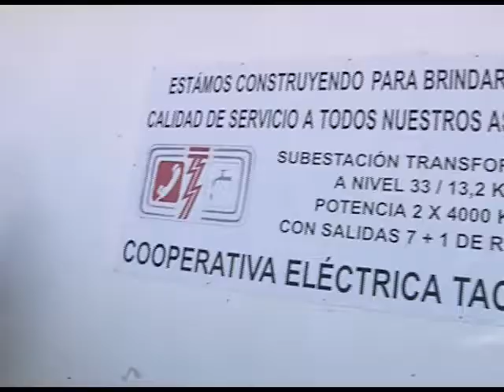BINNER VISITÓ TACURAL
El primer candidato a diputado nacional del Frente Progresista Cívico y Social, Hermes Binner, acompañó junto a Alicia Ciciliani y Mario Barletta al candidato a Presidente Comunal por el Frente Progresista Cívico y Social, Omar Enrici en un recorrido por la comuna.de Tacural, Santa Fe.